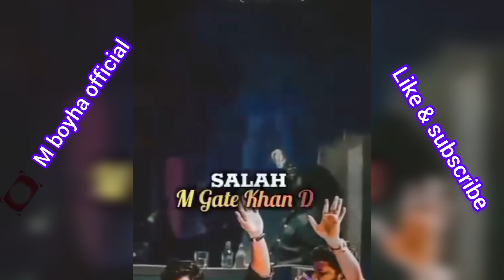santali shayari💔2024 santali sad😭 status video🍁m boyha official 💞santali love story shayari🍁😭💔💞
santali shayari status video new santali shayari status
sad santali shayari status
santali shayari
sad santali shayari status 2023 santali sad status video
new santali status video 2023 4ksantali sad statusvideo 2022santali sad whatsapp status videosantali sad song 2022santali sad shayarisantali sad videosantali sad song statussantali sad ringtone
santali sad song status video
romantic santali status
ringtone santali
santali ringtone music
santali song video
ringtone santali
album shayari santali shayari
supur supur santali movie tiktok video
attitude girl status baby o baby song
bambe le ke makaniya bewafa gana dị
bewafa santali status bewafa santali status video 2023 bewafa santali video status
santali shayari
santali shayari 2023
santali status
santali status video
santali shayari status
santali shayari bewafa
santali bewafa video
santali bewafa video 2024
santali video 2023 bewafa
new santali video 2024 bewafa
bewafa santali video
new santali shayari
santali bewafa shayari
santhali shayari
santali love story shayari
santali shayari love story
santali status video 2024 love story
santali video
santali bewafa
santali bewafa song 2023
santali bewafa song
santali song shayari
new santali bewafa video 2024
santali shayari song
santali status video 2023
bewafa santali video 2024
new santali video
santali bewafa status video
santali video shayari
new santali bewafa video
new santali shayari video 2023
santali love shayari
bewafa shayari bangla bewafa shayari 2024
new santali tone ringtone
santali dhoka shayari video
m boyha official
M boyha official
new santali status video songs wnatsApp status